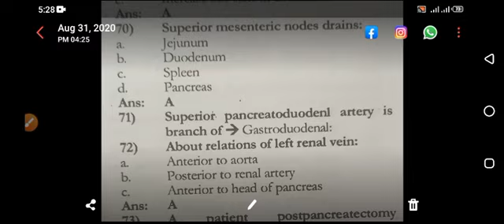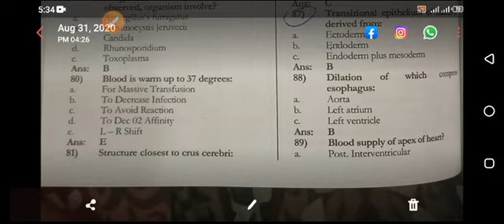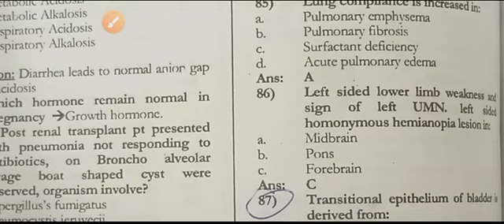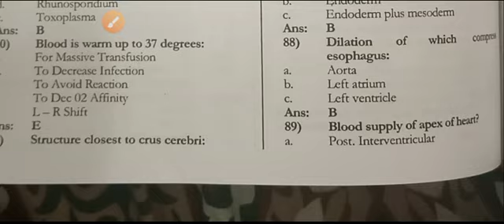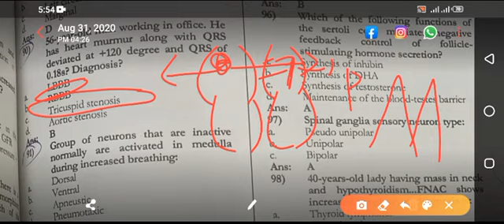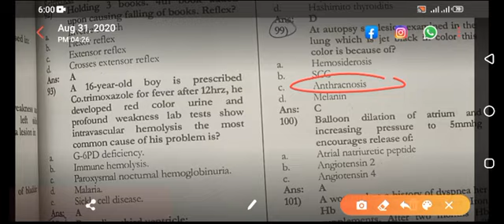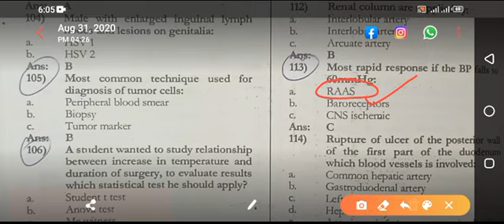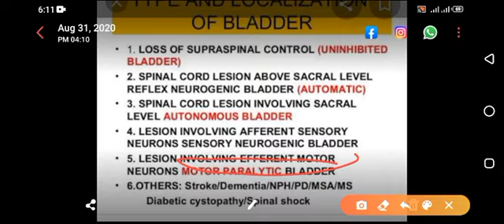fcps part first mcqs 5th video|how to clear fcps exam|fcps question forum|fcps 1 preparation forum